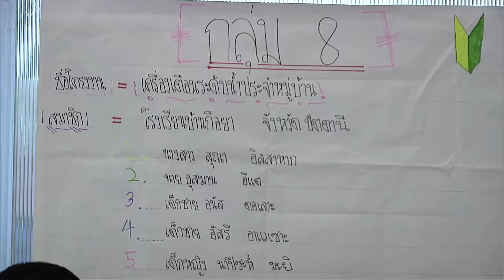Fabrication Lab 25-28 มค.62 ชื่อผลงาน: เครื่องเตือนระดับน้ำประจำหมู่บ้าน